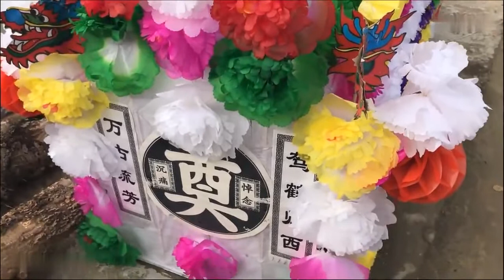鄂州丧葬纪录片：斋醮、入殓、过奈何桥、出殡、孝子